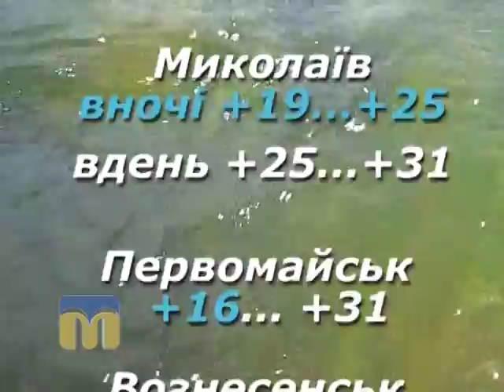Народний календар 8.08.2015